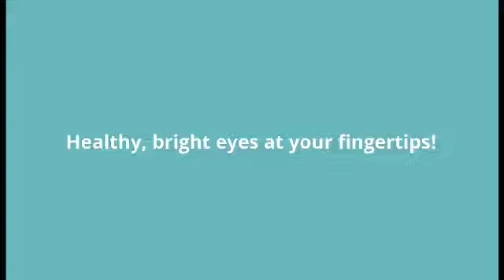Healthy,bright eyes at your fingertips!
Healthy Bright eyes